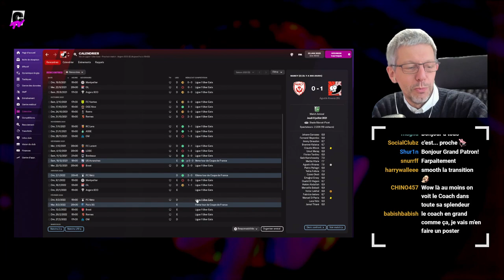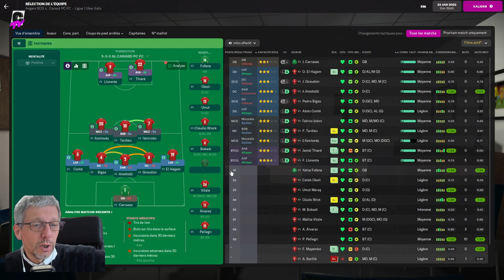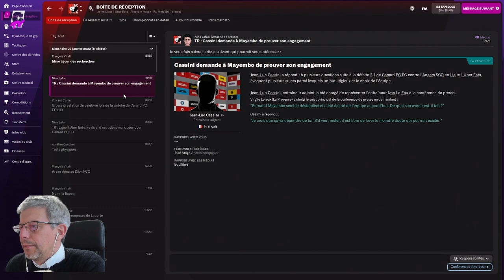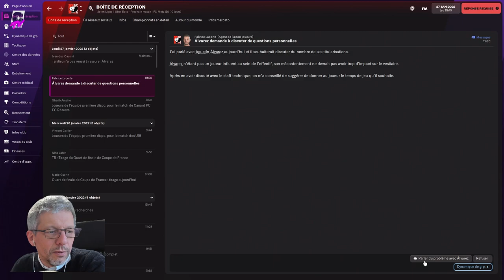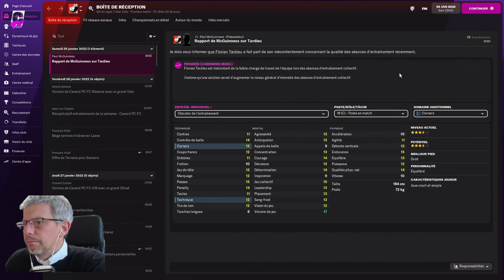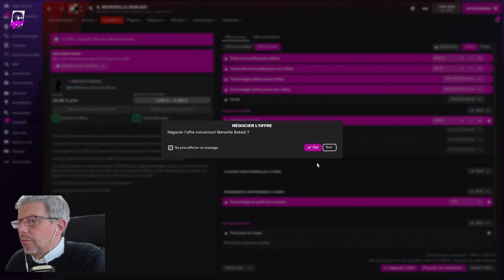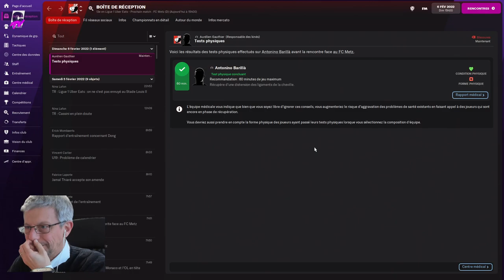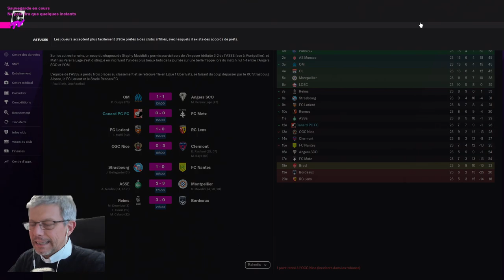LET'S FOOT| Canard PC Football Club avec Coach Ivan | #06